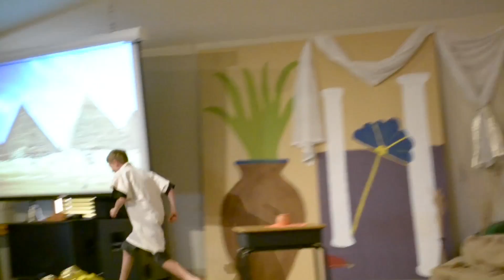CCVA: Aug 2, 2015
Calvary Chapel weekly video announcements.